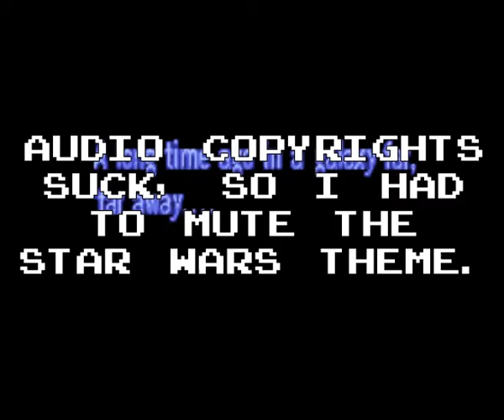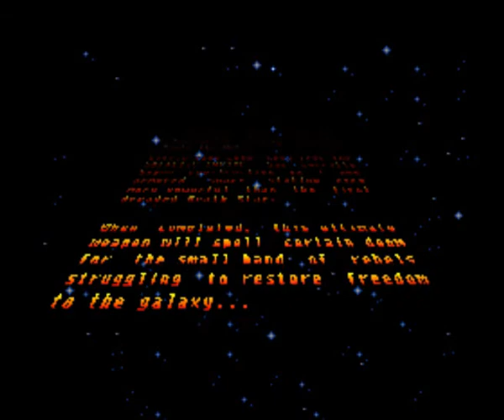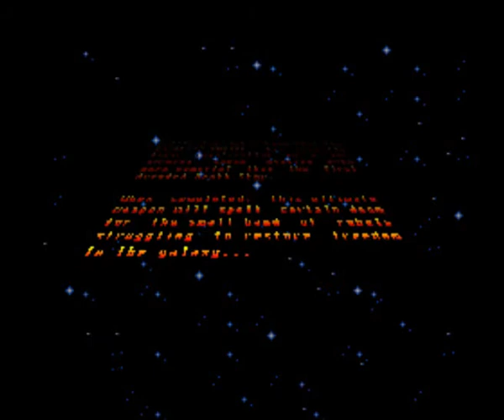Super Return of the Jedi - Part 1: Already, Rage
We begin our travels to Jabba the Hutt's palace to rescue Han Solo! I'M STUCK IN POKEMON Y MODE TODAY, HELP.

Miiverses! - CwapTheNintendin